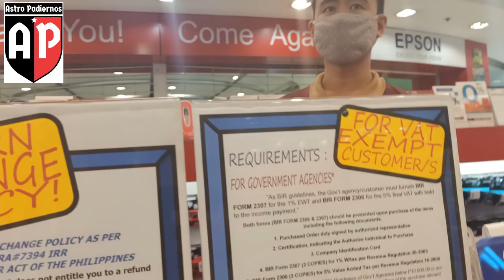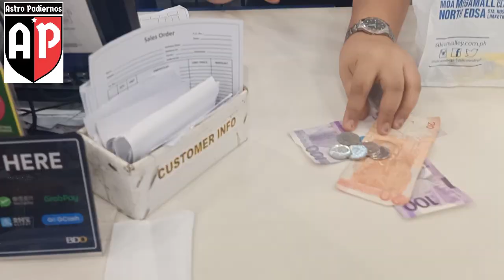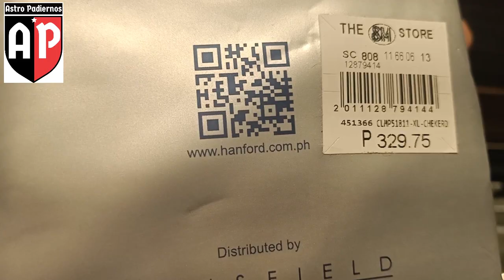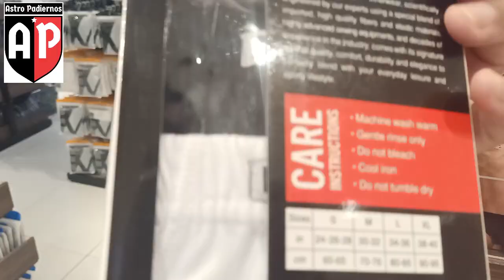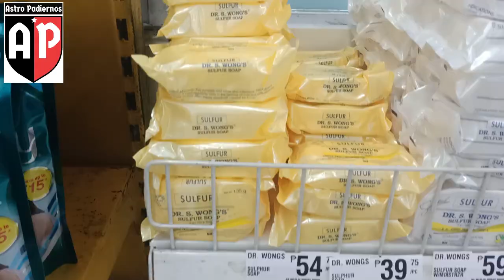WALANG MASYADONG TAO SA MEGAMALL NGAYONG MECQ Vlog # 37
Samahan nyo po kami sa pag punta sa
megamall. Grabe ngayon ko lang uli nakitang maluwag ang mall na eto. Samahan nyo po kami!